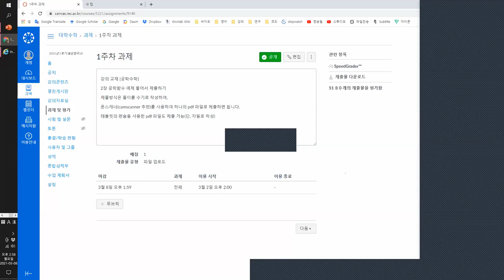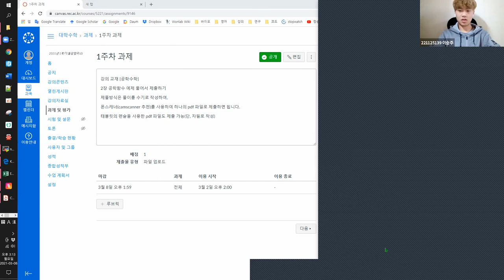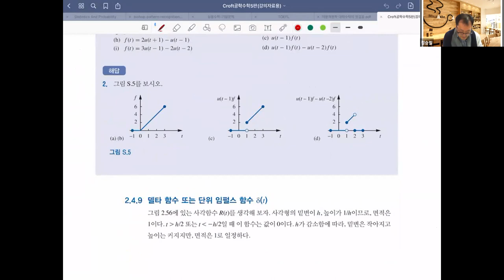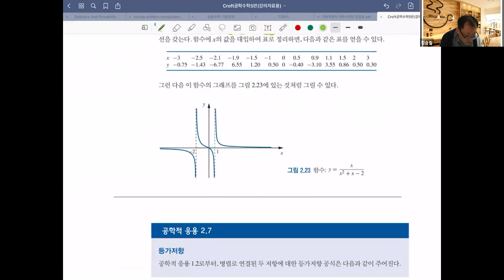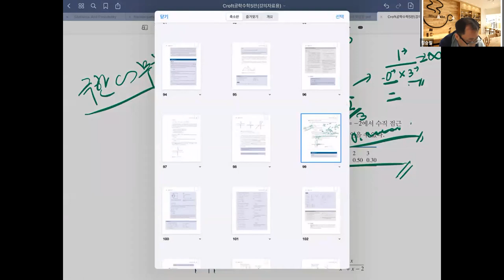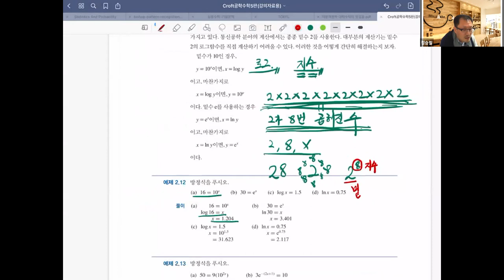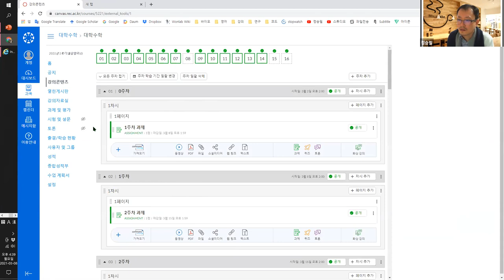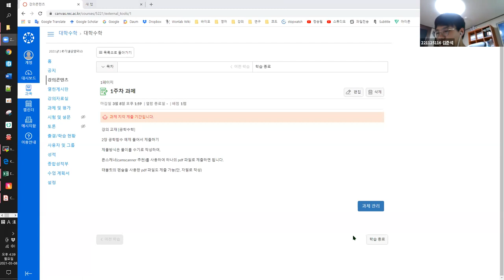대학수학 질의응답 - 2장 공학함수